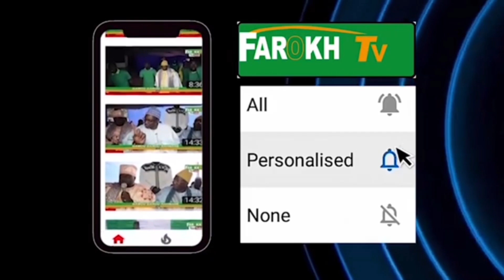Special Ziar Kossy.. recital saint Coran et Duas par les disciples de Mame Ibrahima Fall..